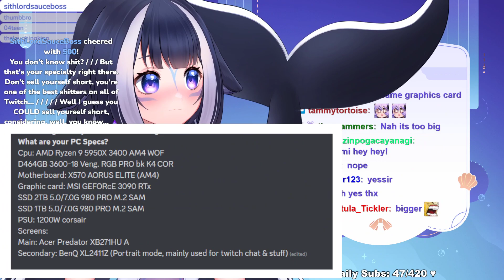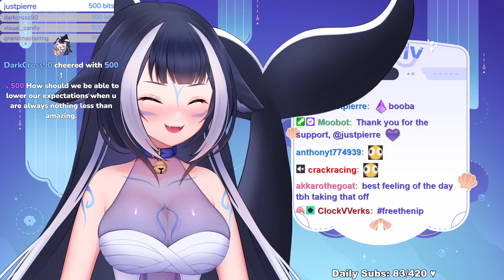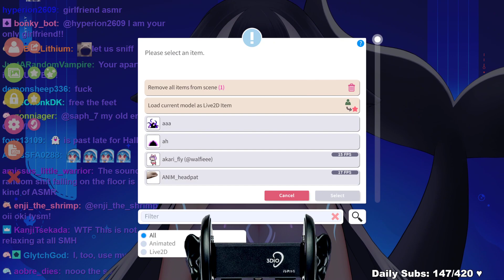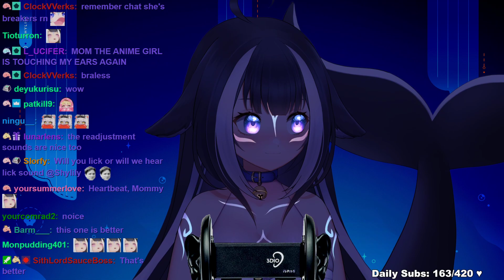WHOLESOME ORCA ASMR We Chatting first (Tappies, Sounds & Tingles c: No RP)| Shylily VODs [12/11/22]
This Channel is not running by Shylily. It's running by Metrixos